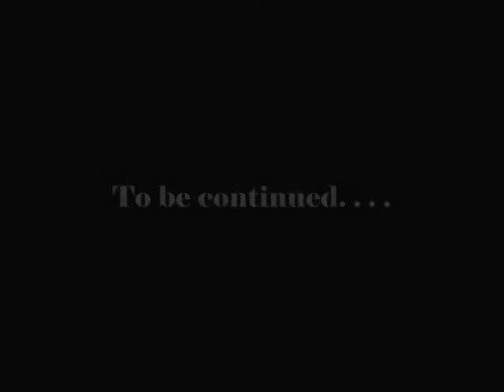Mishima Bloodline Story Part 1(Tekken)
Story of Mishima Bloodline.. I combined 3d Vids with 2d...
No Copyrights... Just For Fun